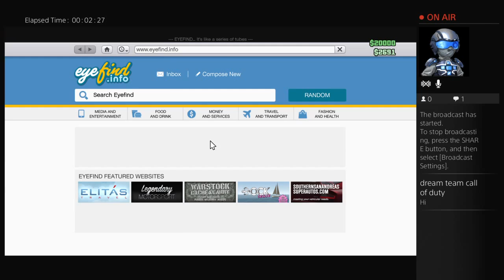mokeman and wenemen